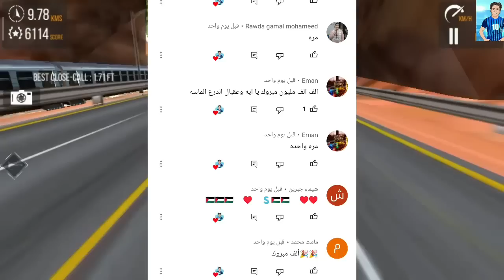ندى وأحمد!معاد السبوع🤔مفاجأة عن صالح 💥جلجل 💔اتخانقت مع احمد🚫انتا بخيل😡امنيه القوه😱@elgamal1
هنشوف البوم مفاجأة عن برنس مصر وندى حمو💥🔥
حقيقه غرق بيبي هند بنت الاسطوره😱😥
بكاء بيبي حياه 😥ومين السبب🥺
صوره مين فى العيله مش الكل يعرفها🚫
جلجل طلبت ايه من أحمد💔زعلت منه مش هجيب حاجه 😡انتا بخيل😥
متنسوش تشجعونا بالايك يا اجمل جيش 🥰👍